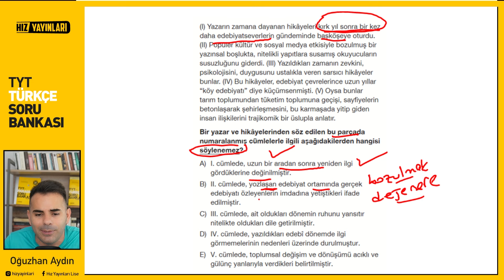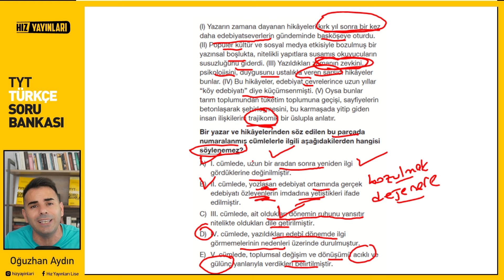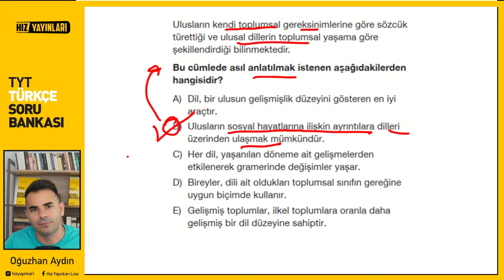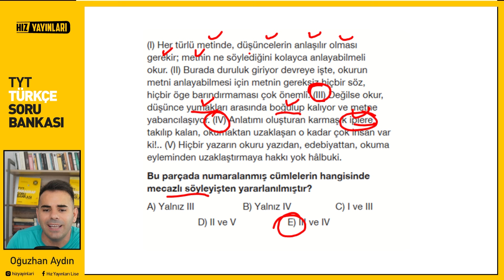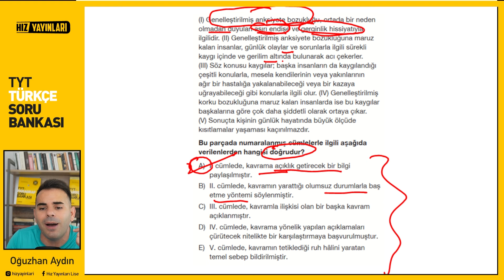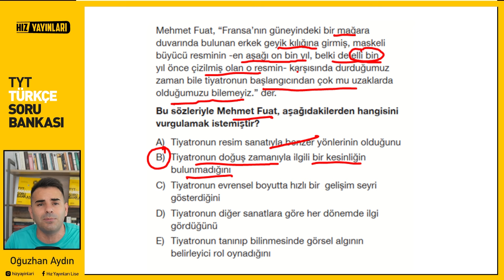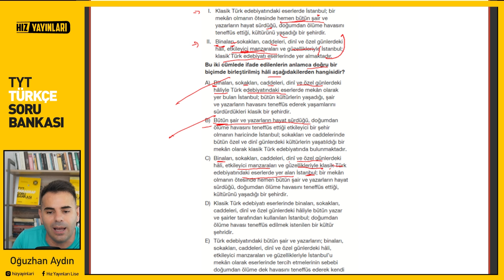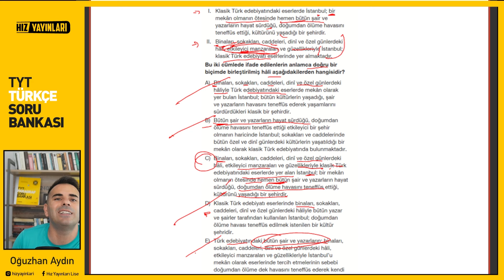Test 14 I Hız Yayınları TYT Türkçe Soru Bankası I Cümlede Anlam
Değerli Öğrencilerimiz,
Hız Yayınları TYT Türkçe Soru Bankası'nın cümlede anlam testlerinin çözümlerini yapmaktayız. Bu testlerde boşluk doldurma soruları, iki cümleyi birleştirme soruları, kesin yargı soruları, çelişen cümle soruları, en yakın anlamdaki cümle soruları, kanıtlanabilir yargı soruları, anlatım özellikleri soruları, değerlendirme soruları, amaç-sonuç soruları, neden-sonuç soruları, şart-sonuç soruları, içerik ve üslup soruları, eleştiri cümleleri, cümlede sıralama soruları gibi ÖSYM'nin çok sorduğu başlıklarla ilgili soru çözümü yapılacaktır. Hız Yayınları TYT Türkçe Soru Bankası'nın TYT ve YKS Türkçe netlerinizin artmasına katkı sağlayacağına inancımız tamdır. Başarılar diliyoruz.
Oğuzhan Hoca ve Hız Yayınları Ailesi

1. SORU 00:00
2. SORU 01:01
3. SORU 03:36
4. SORU 04:30
5. SORU 05:42
6. SORU 06:53
7. SORU. 08:07
8. SORU 09:26
9. SORU 12:30